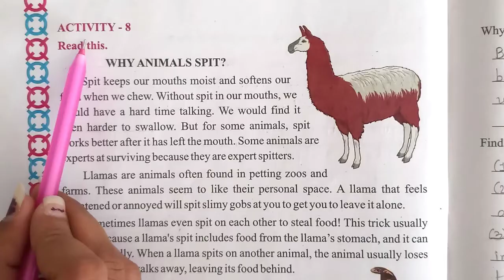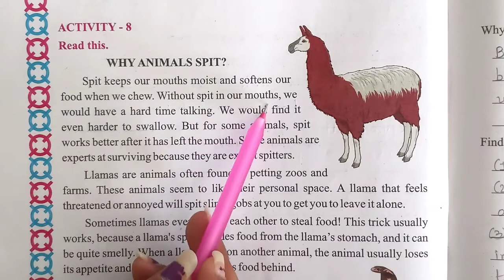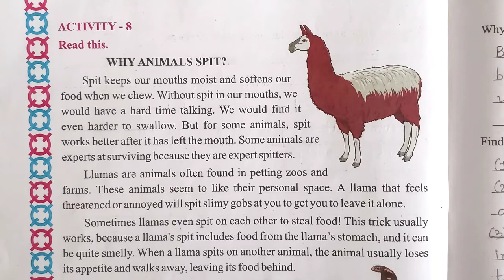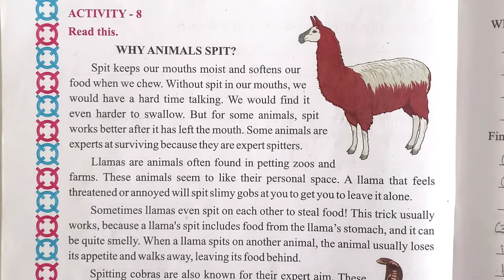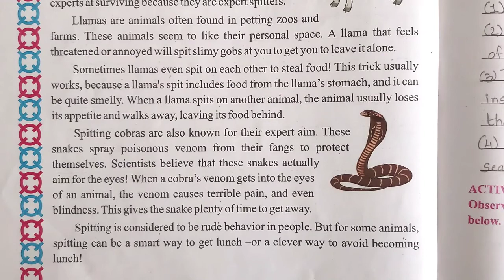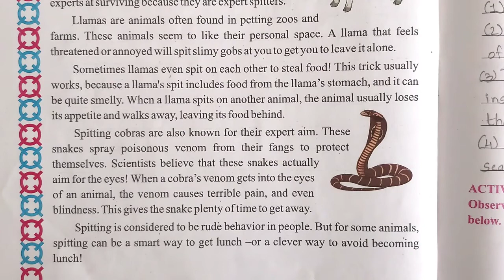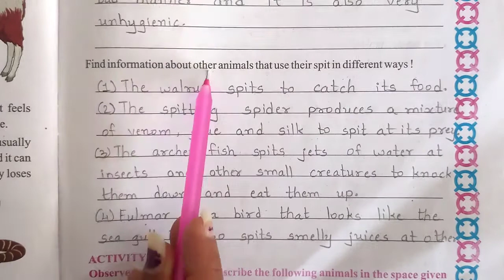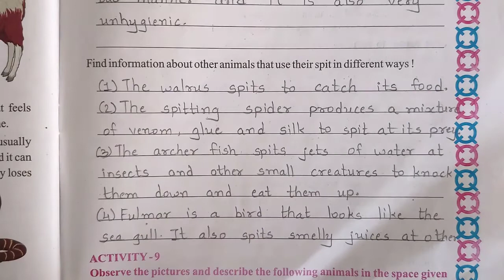Std.4|English|Unit-12|Let Us Know More|Activity-8|Gcert|Ncert|By Krishna Panchal